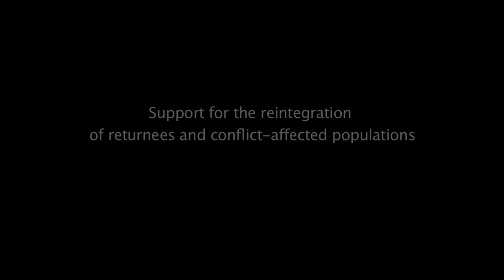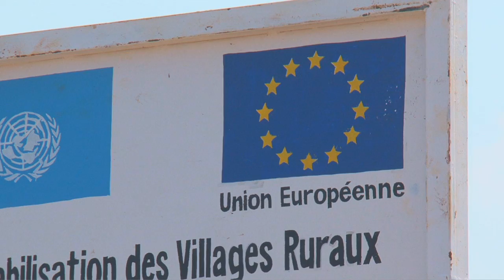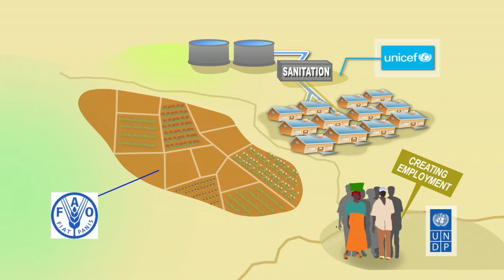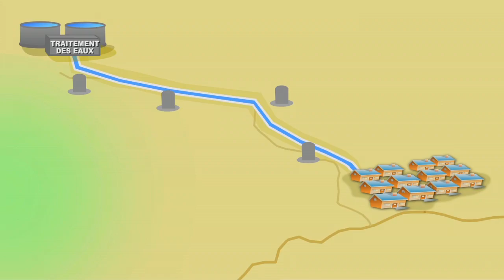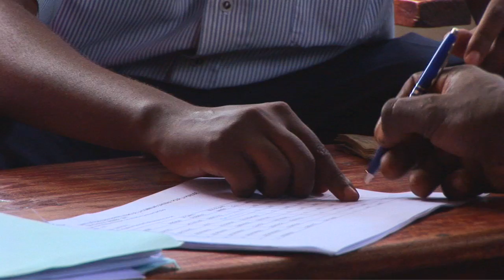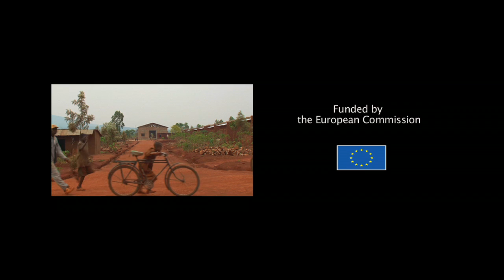Support to repatriation and reintegration of war/conflict affected populations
Since 2008 after the peace and the unset of stability and reconstruction. Burundi has massif influx of refugies, thoses who left during the violent year crises.
Faced with the urgent task of welcoming back and reintegrating more than 500,000 landless expatriates, the Burundian government, with the support of the international community, launched a vast program to construct Integrated Rural Villages (VRIs). Eighty percent of homes have been given to returnee families and twenty percent to vulnerable families from the host community.